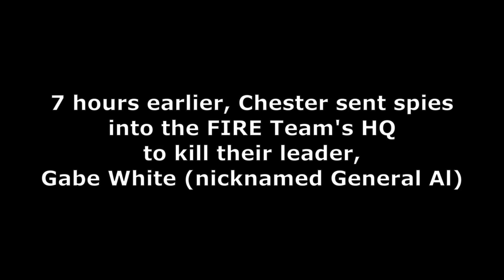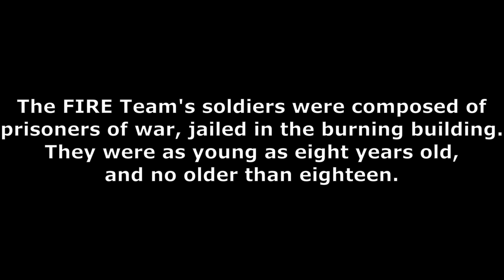[SFM] Chester sees his Family one Last Time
Jack Goes to School and The 13th Dimension coming... eventually...

This video is to explain some sides of the Fire-Water Civil War that weren't revealed in books, visualizers, or films.